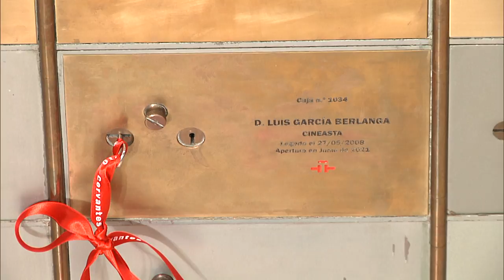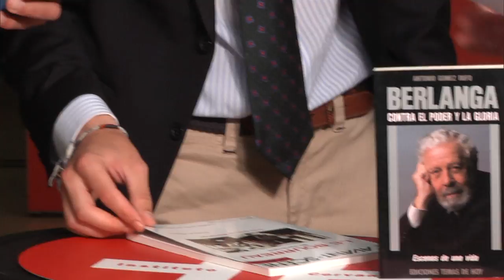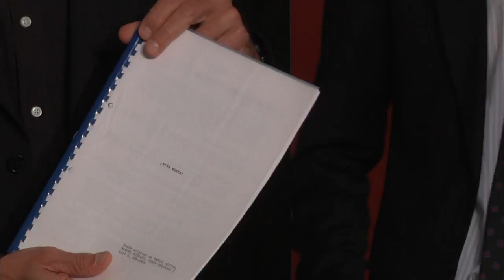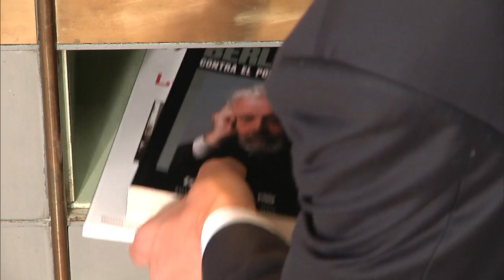El legado de Berlanga a la Caja de las Letras: el guion inédito de la película «¡Viva Rusia!»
El legado que Luis García Berlanga dejó guardado en la Caja de las Letras en 2008 es el guion inédito de «¡Viva Rusia!», película que iba a continuar la célebre trilogía «Nacional» del cineasta, pero que no llegó a filmarse. Tras la apertura del legado, el director del Instituto Cervantes, Luis García Montero, y el presidente de la Academia de Cine, Mariano Barroso, llevaron dicho guion a la exposición sobre Berlanga que inauguraron los Reyes y podrá visitarse hasta el 5 de septiembre en la Real Academia de Bellas Artes de San Fernando.
«¡Viva Rusia!» está escrito a máquina, en folios encanutados y lleva también la firma de Rafael Azcona, Manuel Hidalgo y Jorge Berlanga. Su objetivo era ser la cuarta parte de dicha trilogía berlanguiana, después de las exitosas «La escopeta nacional» (1978), «Patrimonio nacional» (1980) y «Nacional III» (1982). Pero el proyecto cinematográfico se frustró por diversas dificultades, en especial la muerte de su principal protagonista, el actor Luis Escobar, que encarnaba al entrañable marqués de Leguineche.
El legado de García Berlanga se completa con otros dos objetos: un ejemplar del libro «Berlanga: contra el poder y la gloria. Escenas de una vida», una trabajada biografía del cineasta, escrita por Antonio Gómez Rufo (Temas de Hoy, 1990), y el número 465 de la revista francesa «L'Avant-Scène Cinéma», dedicada a la película «El verdugo» («Le bourreau»), con fecha de octubre de 1997.